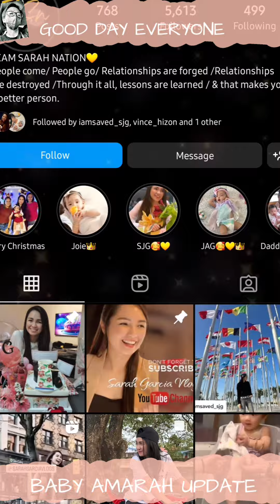BABY AMARAH UPDATE | NALILIGO SA BATHTUB ANG BABY AT PILIT NA HINUHULI ANG TUBIG 😅😅